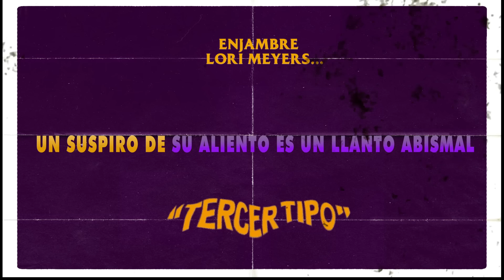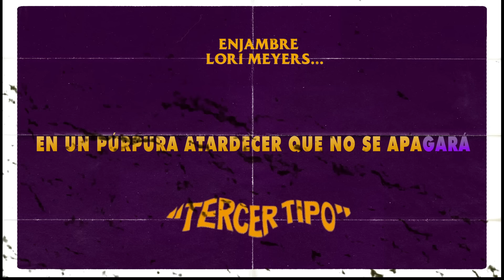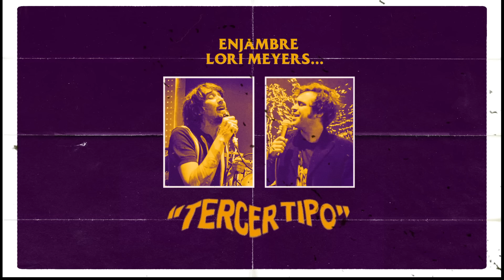Enjambre, Lori Meyers - Tercer Tipo (Lyric Video)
Music video by Enjambre, Lori Meyers performing Tercer Tipo (Lyric Video).